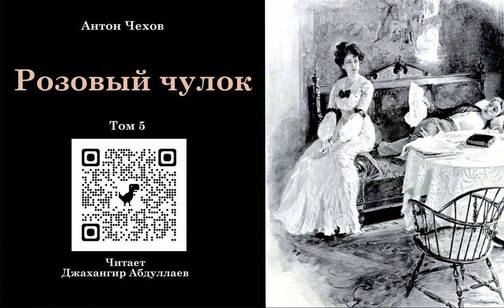Розовый чулок (Без муз)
Ссылки на некоторые крупные произведения:

❤️Джахангир Абдуллаев - Собрание сочинений в 29-ти томах. Том 1